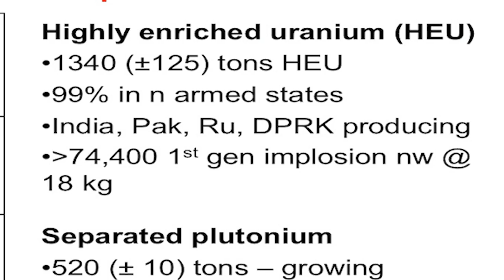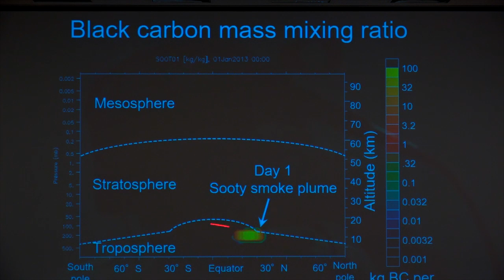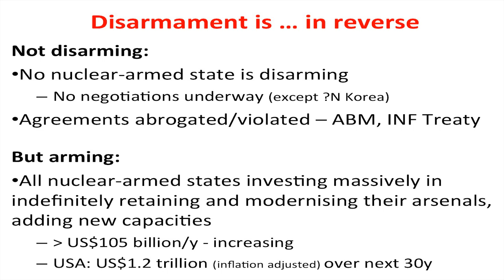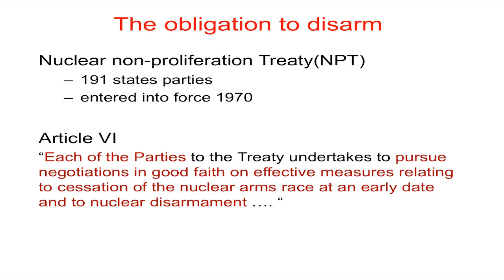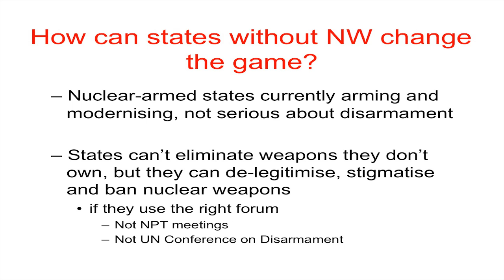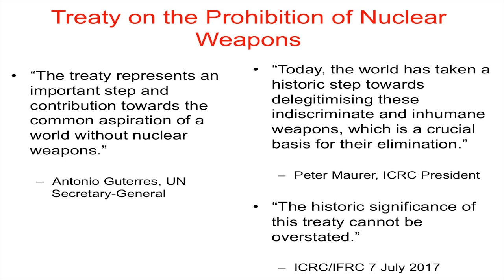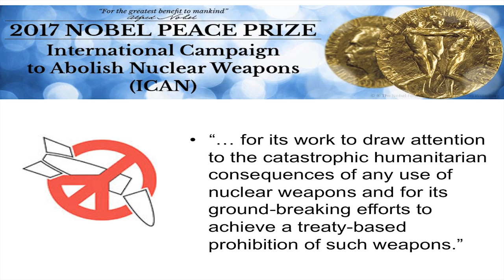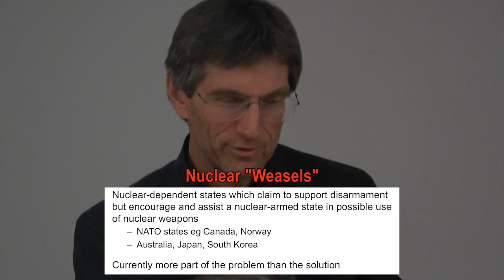Dr. Tilman Ruff: Safeguarding Health and Banning Nuclear Weapons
Unknown to many people in the US, in June 2017, the United Nations made history with the passage of the Treaty on the Prohibition of Nuclear Weapons, an effort led by the International Campaign to Abolish Nuclear Weapons (ICAN). ICAN's efforts won them the Nobel Peace Prize. Finally, over 70 years after the tragic bombings of Hiroshima and Nagasaki, nuclear weapons are declared illegal under international law.

WPSR is hosted Dr. Tilman Ruff to discuss this remarkable achievement, and the importance of the humanitarian and health perspective on nuclear weapons issues. Dr. Ruff is a co-founder of ICAN, and co-recipient of the Nobel Peace Prize. His talk comes at a crucial moment, when our own unpredictable government reminds us of the urgency to prevent nuclear catastrophe.

Dr. Ruff spent a considerable amount of time illuminating the latest science on the effects that even a small nuclear exchange such as between India & Pakistan would have on the climate which would be massively worse than previously thought.

Dr. Ruff is Co-President of International Physicians for the Prevention of Nuclear War (IPPNW, Nobel Peace Prize recipient in 1985) and co-founder of the International Campaign to Abolish Nuclear Weapons (ICAN, Nobel Peace Prize recipient in 2017). He is also Associate Professor at the University of Melbourne’s Nossal Institute for Global Health.

Thanks to the Washington Physicians for Social Responsibility
Recorded 11/8/18

Pirate TV is a 58 minute weekly TV show that provides the book talk and lecture content for Free Speech TV.  Pirate TV challenges the Media Blockade, bringing you independent voices, information and programming unavailable on the Corporate Sponsor-Ship. These posts are for YouTube and are usually longer than the broadcast versions.  You will notice that I don't monetize my videos.  I'm irritated by constant interruptions as I'm sure are you.